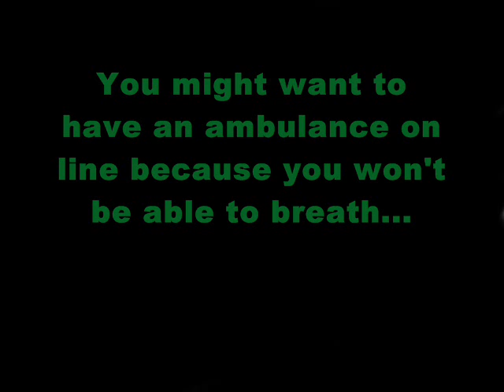Nick J's Funniest Moments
Is Joe Jonas really the funny Jonas Brother... or is there a hilarious side of Nick still in hiding??
You decide!!

P.S. Don't forget to wish Nick Jonas a Happy 16th Birthday on September 16!!!